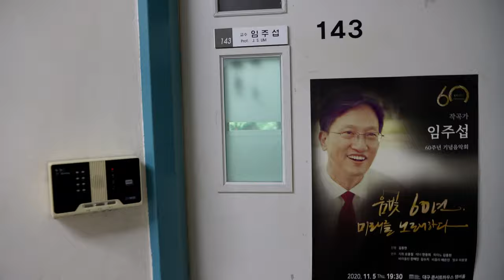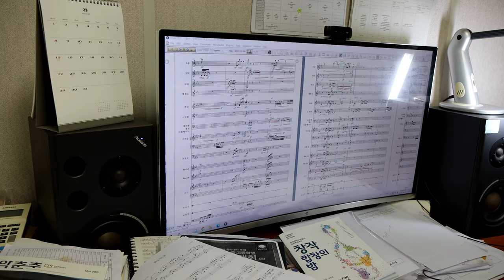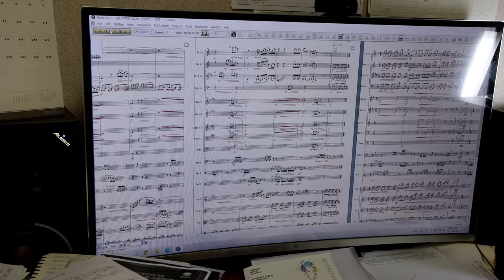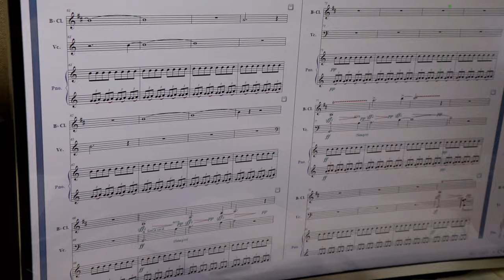[Special] 작곡가와의 인터뷰 - 임주섭편 [4K]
다스름미디어 기획제작 컨텐츠입니다.
기획, 촬영, 편집 - 다스름미디어

인터뷰 일자 - 2021년 8월 17일
인터뷰 장소 - 영남대학교 음악대학 임주섭 교수연구실